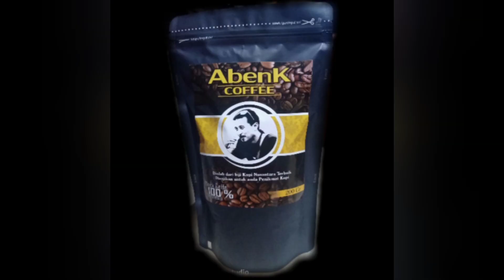Siapa DALANG KLATEN Vagansa???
Cerita ABenK
KLATEN Vagansa memang banyak cerita,hingga saat ini pun masih menjadi buah bibir,siapa sebenarnya DALANG Dibalik ini semua?? Cekk youck...